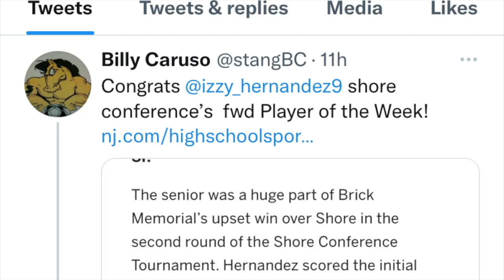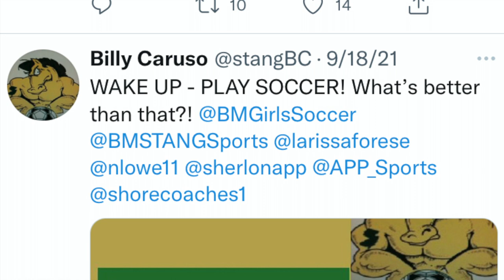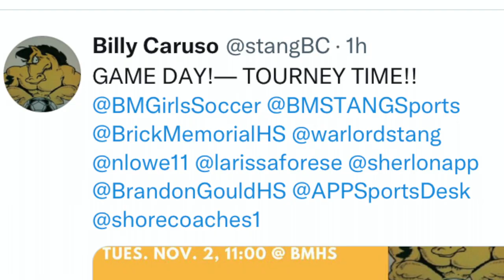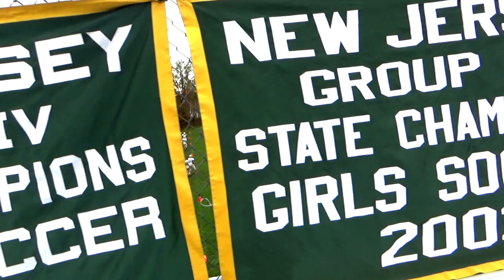GAVE YOU EVERYTHING - Brick Memorial Mustangs Girls Varsity Soccer 2021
2021 Season is Review